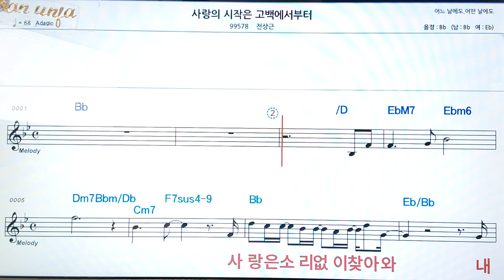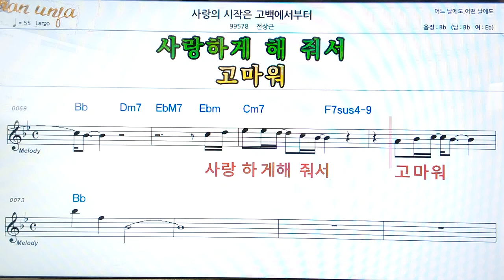사랑의 시작은 고백 에서부터/전상근👍악보, 코드,가사,Karaoke*가라오케 반주